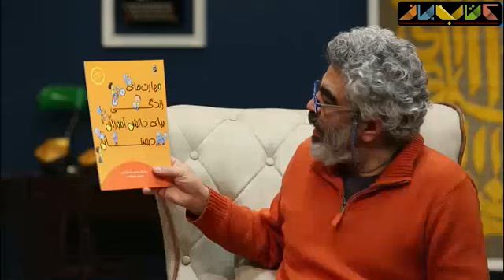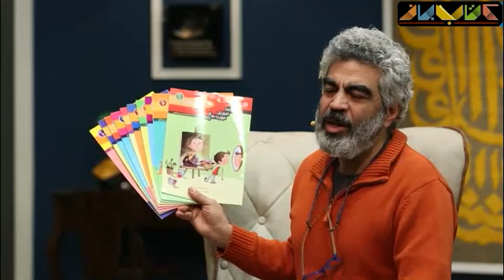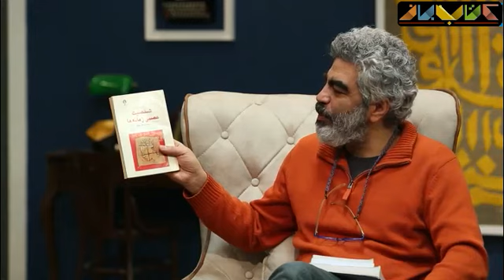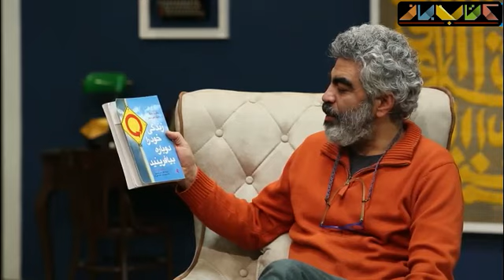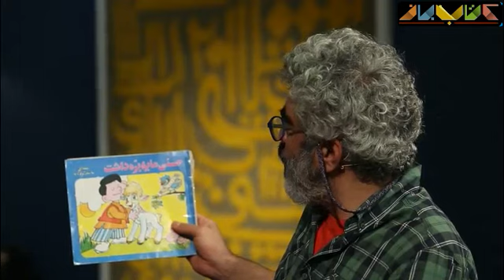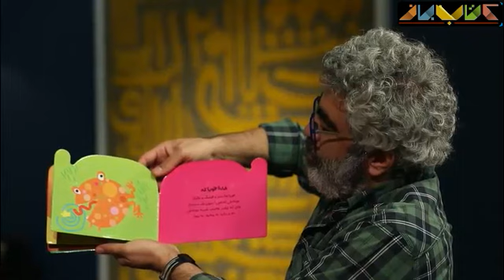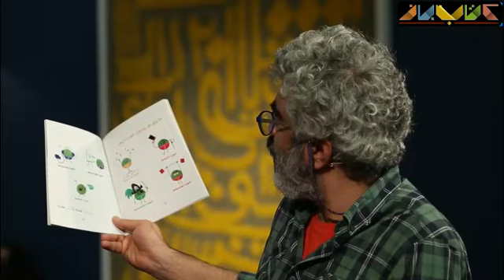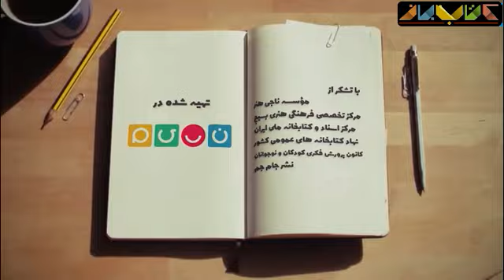مصاحبه با روانشناس شوخ طبع، سعید بی نیاز در برنامه کتاب باز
سعید بی‌نیاز مهمان «کتاب‌باز» شد.
سروش صحت در برنامه «کتاب‌باز» میزبان سعید بی‌نیاز، روانشناس، طنزپرداز و نویسنده است.
🔸او روان درمان‌گر و مدرس کارگاه‌های روان‌شناختی است. کتاب «روانشناسی شوخ طبعی» یکی از آثار او در حوزه طنز به شمار می‌آید.

کتاب‌باز

این برنامه دیدنی رو از دست ندید و برای مشاهده قسمت های دیگر کتاب باز و کتاب های صوتی جذاب با بالاترین کیفیت، در کانال ما سابسکرایب کنید.